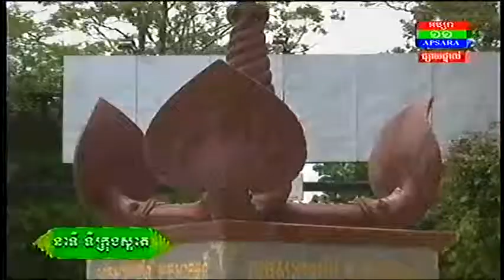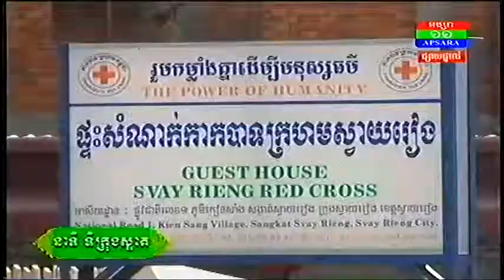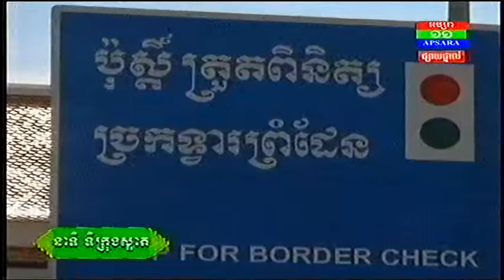Clean City TV Show on Apsara TV on 11 Aug 2013